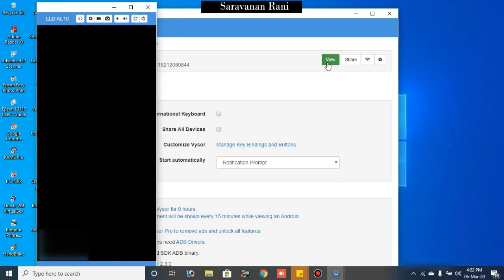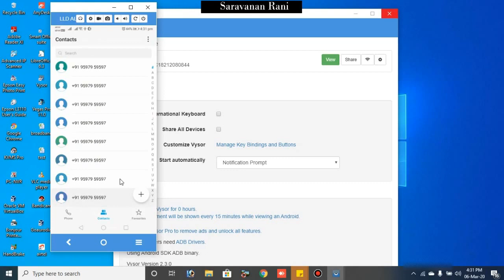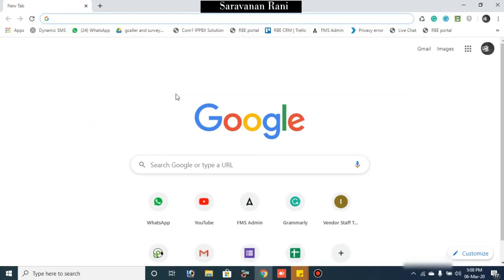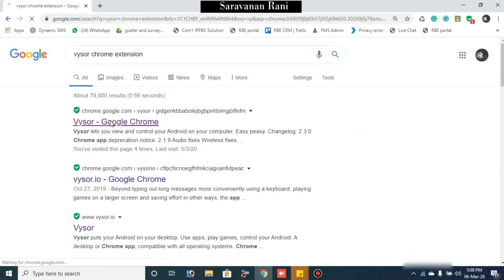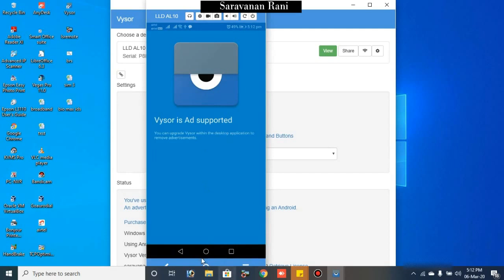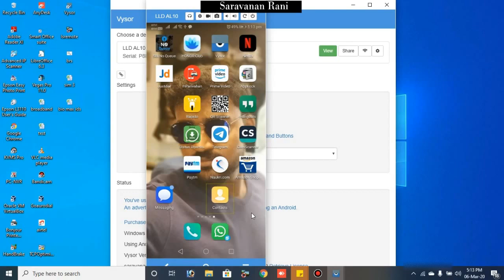how to access your broken phone from pc in tamil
How to Control PC & Laptop from Android Phone | Tamil